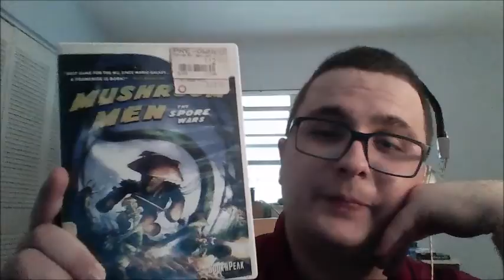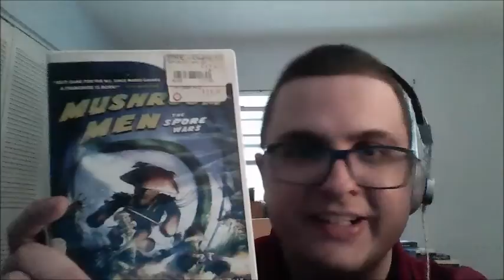To Square Eyed Jak & Nitrorad (not mentioned in video but message still applies)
Cause this game deserves more recognition